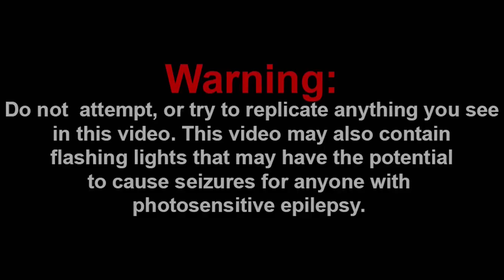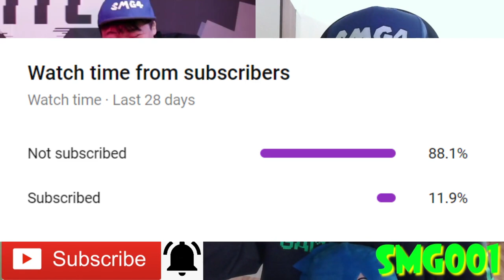NINTENDO VS. SONY!!! || SMG4: Nintendo Gets Deleted Reaction!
-SMG001, 2020